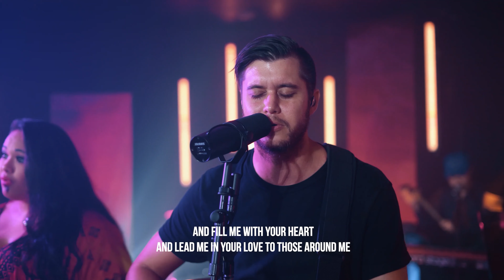Build My Life | Anchor Worship Cover